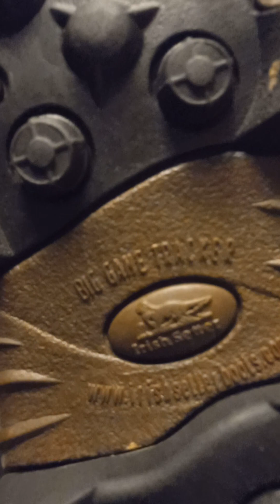Riview sepatu boot Pemburu Irishsetter redwing gagah dan sangar!!